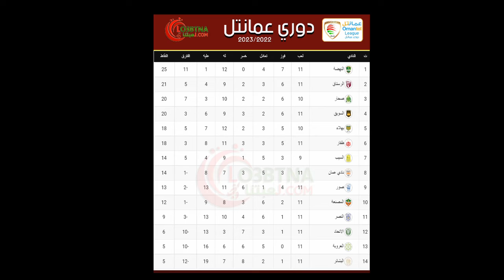حاله تحكيميه مثيره للجدل في قمه مباريات الجوله|أخبار الجوله ال١١ من دوري عمانتل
معكم عبدالملك الجرادي يوتيبرز عماني أقدم أخبار دوري عمانتل واخبار المنتخب العماني
اتمنى دعمكم
الحلم100k🔥